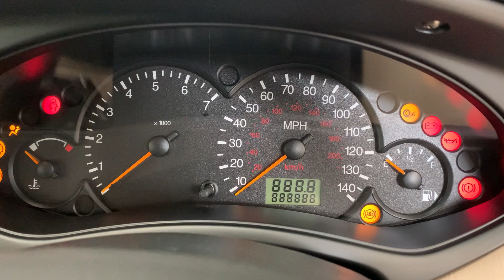2001 Ford Focus 2.0 Ghia saloon with one owner and just 13,300 miles!